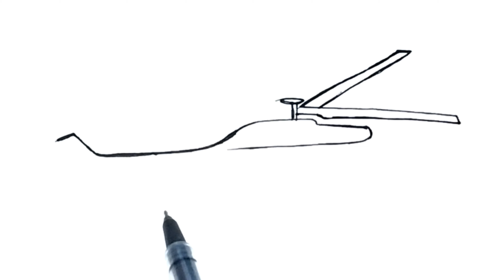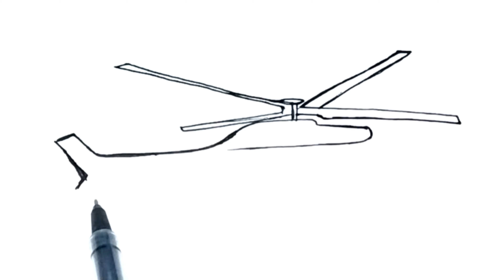Savaş Helikopteri Çizimi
Savaş helikopteri çizimi videomu beğendiyseniz beğeni butonuna basmayı unutmayınız. Kanalımda bisiklet çizimleri, motor çizimleri, uçak çizimleri, kamyon çizimleri, otobüs çizimleri, otomobil çizimleri ve helikopter çizimleri gibi daha aklınıza gelebilecek birçok araç çizimi videosu bulunmaktadır. Kanalımdaki videolarda bütün dillerde altyazı mevcuttur.